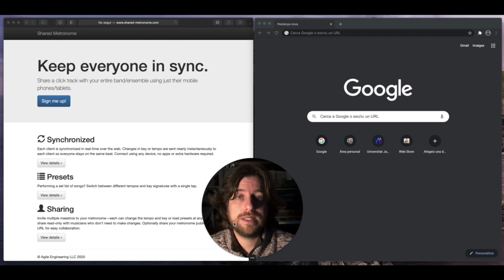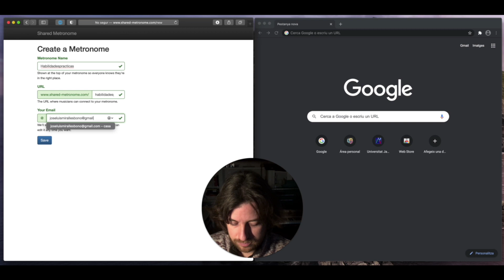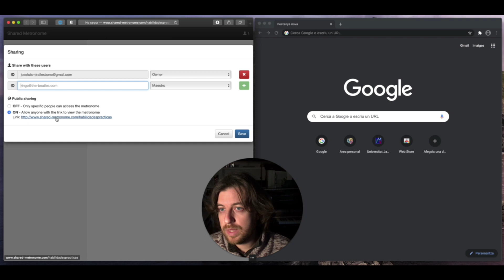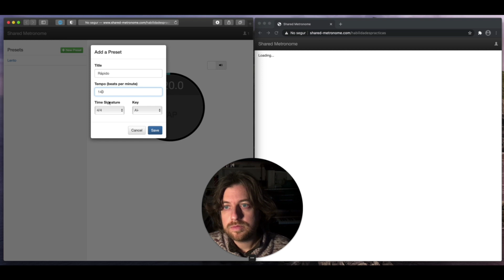R.5 Usar un metrónomo on-line | Habilidades prácticas para la docencia on-line en conservatorios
Profesor: José Luis Miralles
+info: jlmirall.es